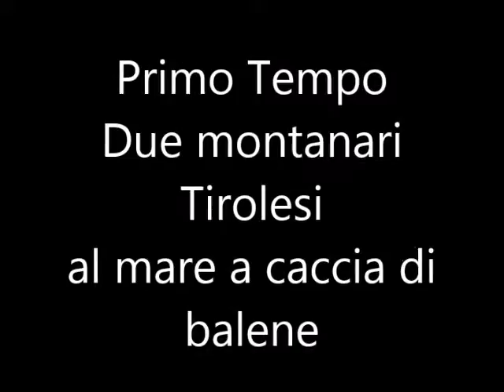Due montanari tirolesi al mare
attualità  musica tirolese - danza - sport - tirol - primon paolo